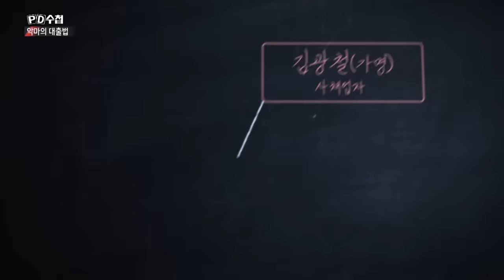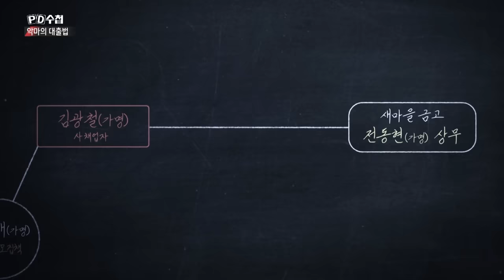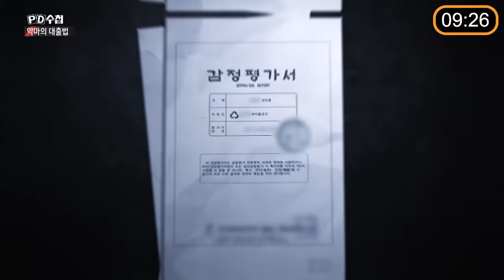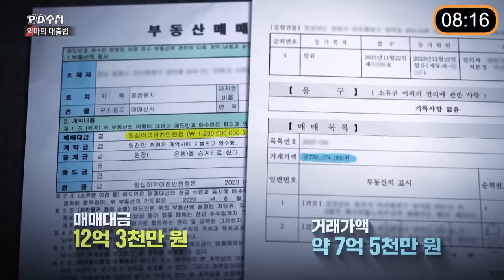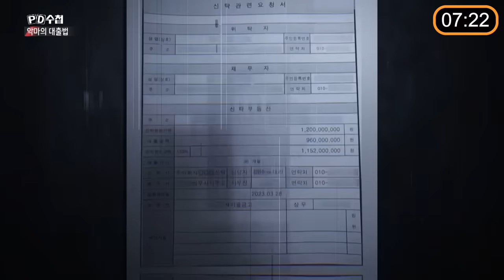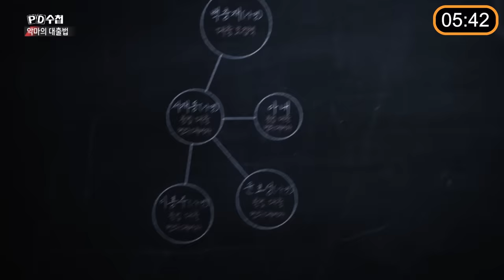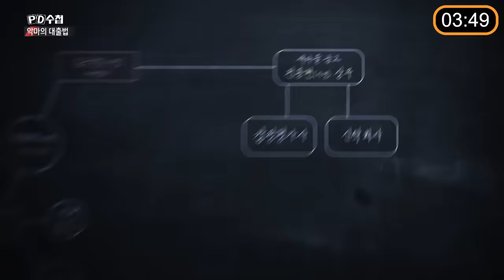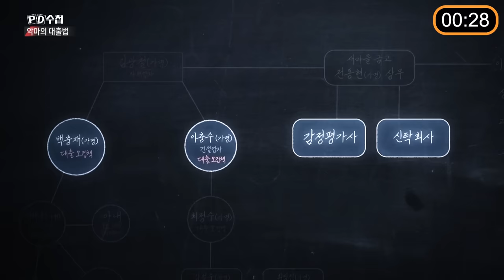[PD수첩 10분 컷] 1500억 대 새마을금고 불법대출 사건, 어떻게 일어났을까 - 2024년 5월 28일 방송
새마을금고의 1500억 대 불법대출 정황!
이 사건의 배후 '김 회장'은 누구?